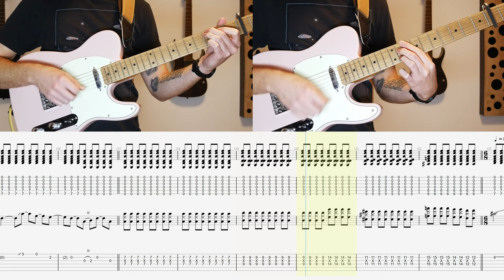Hot Mulligan - Cock Party 2 (Better Than the First) Tabs - Guitar Cover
Get the full tab as a PDF and Guitar Pro file:

Tuning: D A C G C E